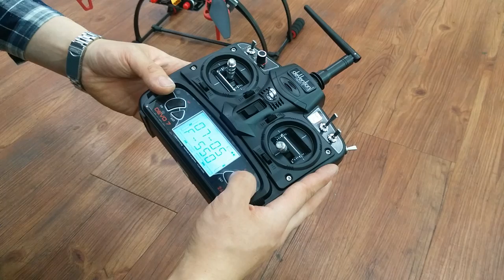[ 헬리캠 ] DJI F550 지자기 / 조정기 셋팅 및기본사용 조작영상 ( 헥사콥터 드론 )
[ 헬리캠 ]  DJI F550 지자기 / 조정기 셋팅 및기본사용 조작영상
 ( 헥사콥터 드론 )